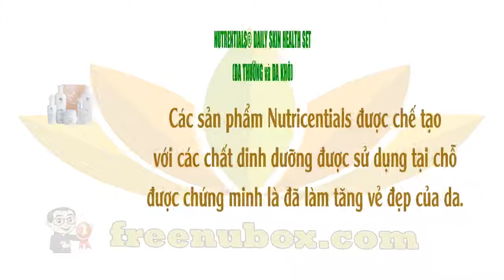👍Nu Health Beauty -Hệ thống chăm sóc da-NU SKIN NUTRICENTIALS DAILY SKIN HEALTH SET (NORMAL TO DRY)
NU SKIN NUTRENTIALS® DAILY SKIN HEALTH SET
(DA THƯỜNG và DA KHÔ)

Các sản phẩm Nutricentials được chế tạo
với các chất dinh dưỡng được sử dụng tại chỗ
được chứng minh là đã làm tăng vẻ đẹp của da.

Nutricentials cung cấp một hệ thống chăm sóc da
hàng ngày cốt lõi được thiết kế để thúc đẩy sức khỏe
da cơ bản và duy trì một vẻ đẹp trẻ trung hơn.

Bộ cho da thường tới da khô.
Bao gồm Creamy Cleansing Lotion,
pH Balance Toner, Celltrex Ultra,
Moisture Restore Day, và
Night Supply Nourishing Cream.